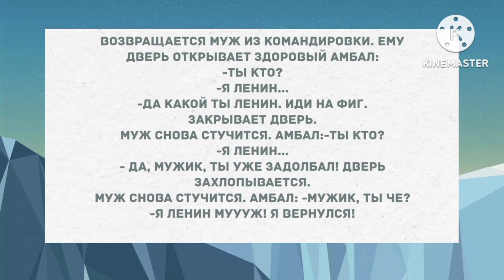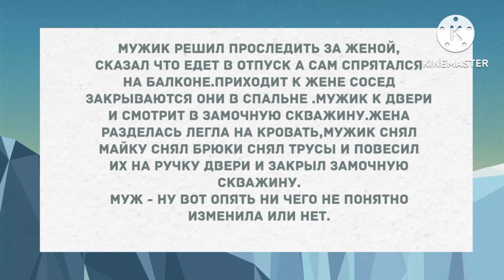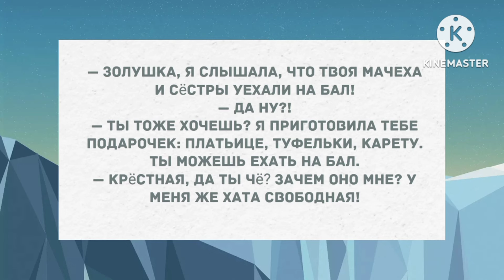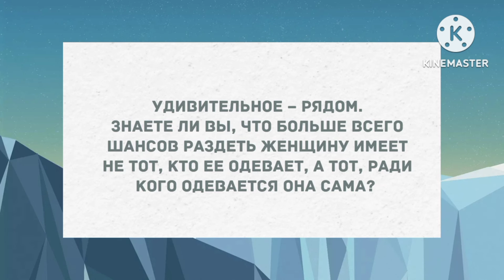- А вы мужчину удовлетворить способны? Сборник свежих анекдотов! Юмор!